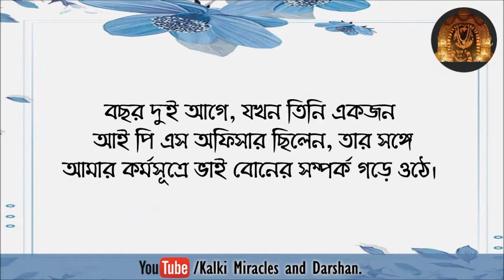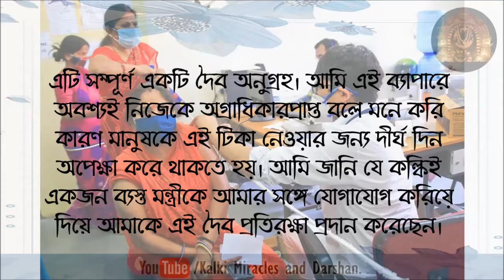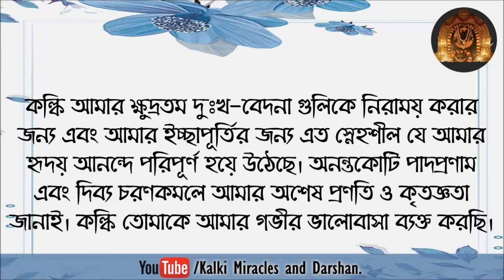আমাদের শুকিয়ে যাওয়া তুলসী গাছগুলোতে নতুন পাতা আসা শুরু করে - একটি চমৎকারিক ঘটনা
কল্কির ভক্তদের জীবনে চমৎকার একটি দৈনন্দিন ঘটনা